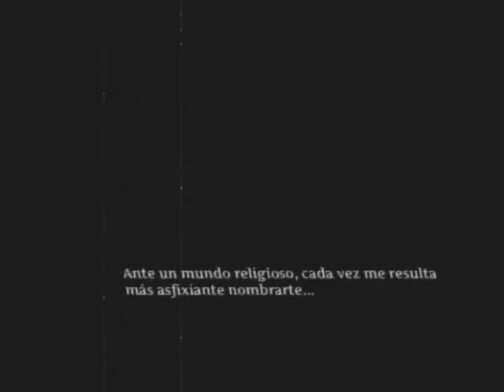Thy Light - ...and I Finally Reach My End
Depressive Black Metal from Brazil